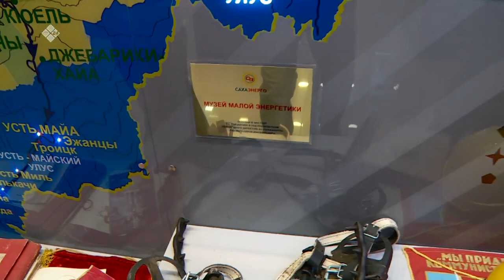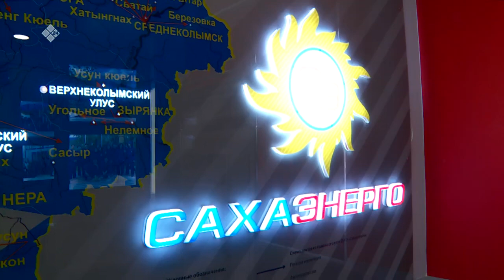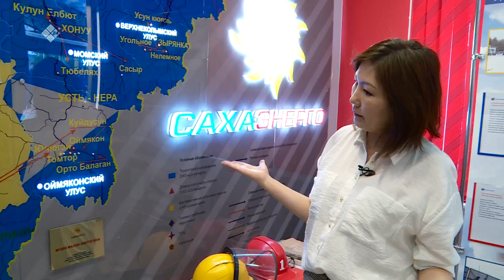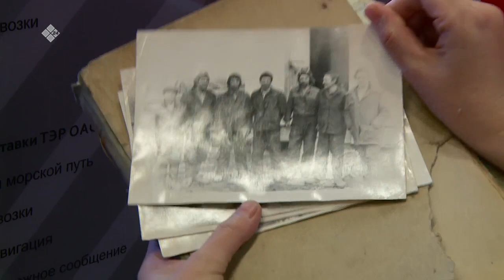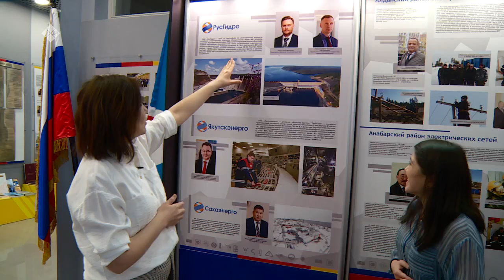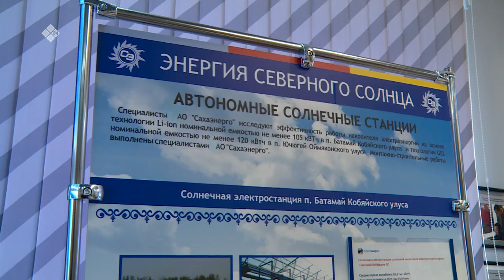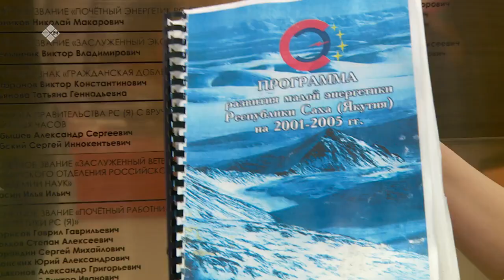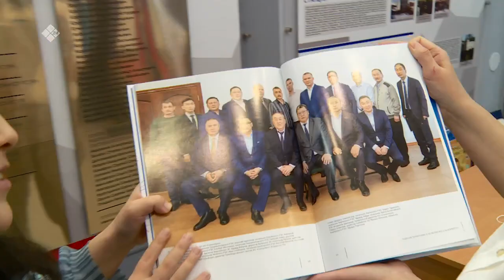«Бу Дьокуускай» биэриигэ: Сахаэнерго хампаанньа историята (09.02.22)